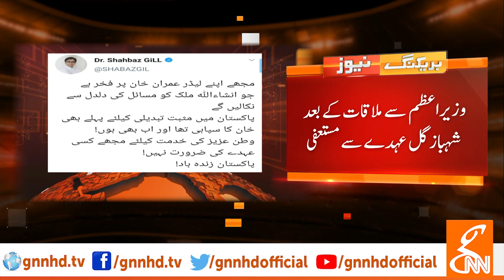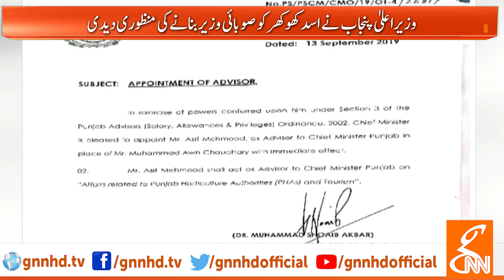Aoun Chaudhary and Shahbaz Gill resign from posts | GNN | 13 September 2019